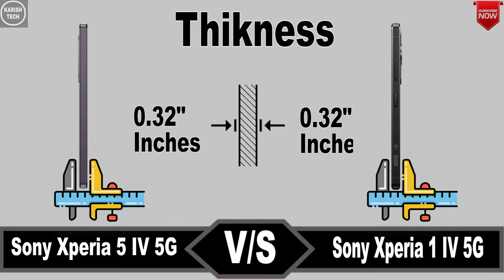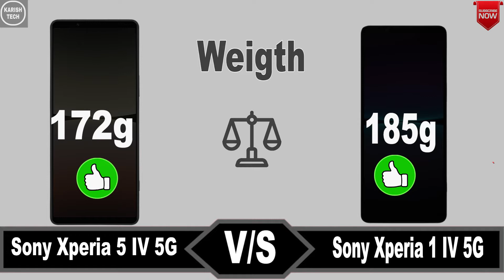Sony Xperia 1 IV 5G vs Sony Xperia 5 IV 5G || Price || specification || comparison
SONY XPERIA 1 IV 5G    launch date in india
KARISH TECH
TECHNICAL CHANNEL

Sony Xperia 1 IV 5G